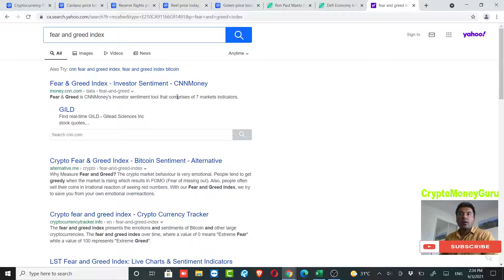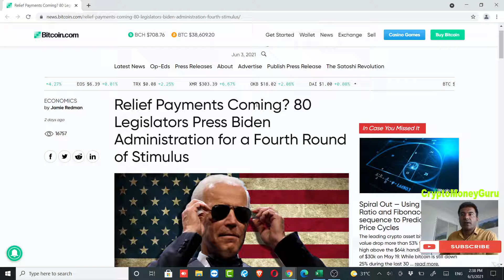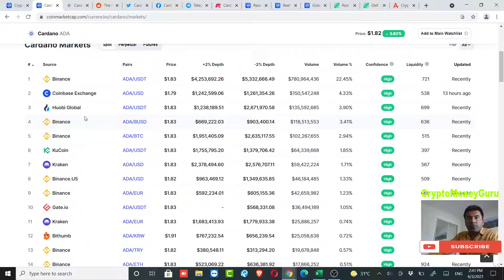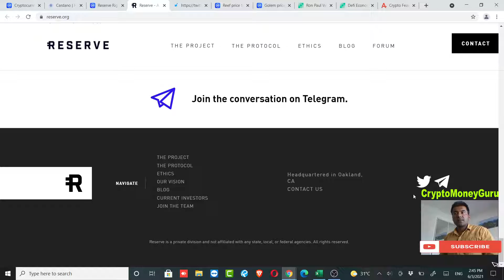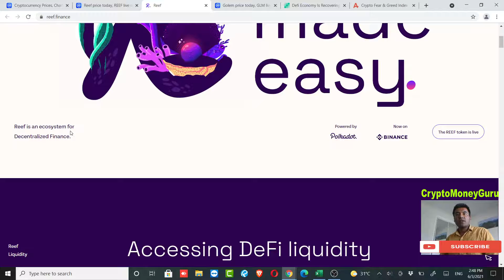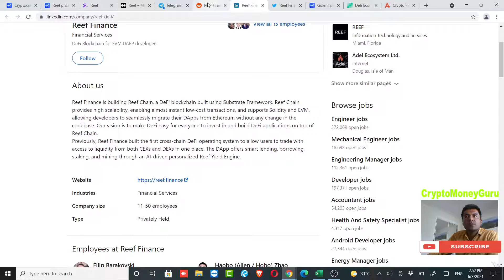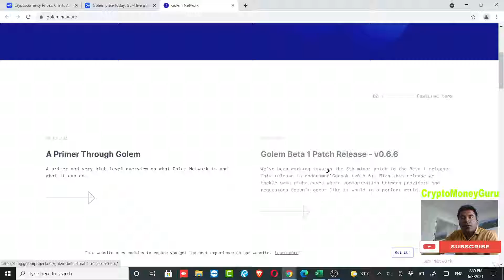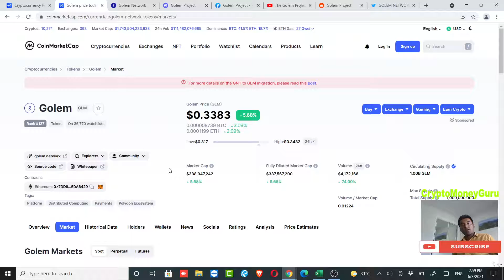4 Multi Millionaire Crypto Coins Must Have To Make Good Money Cardano ADA, Reef, RSR, Golem GLM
if you want to make millions of money in this bitcoin bull run then you must hold Reef Finance, Cardano ADA, RSR Reserve Rights Protocol which is backed by coinbase venture and Golem GLM, these all altcoins can give you good results in future,

these are the small cap low market cap low price crypto coin gems whose backend team is very good and have good future potential upside